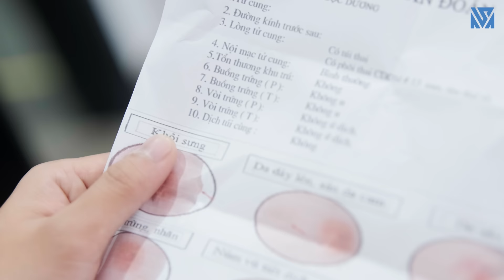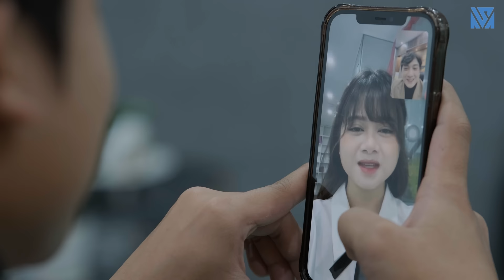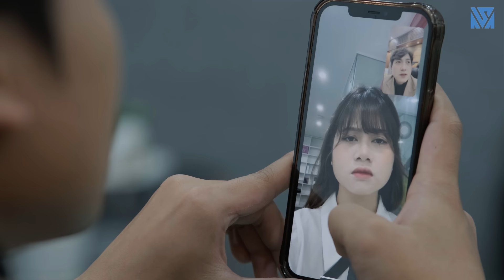Vợ Chủ Tịch Bị Ung Thư Khó Sinh Con, Tiểu Tam Cơ Hội Chen Chân Muốn Làm Chính Thất Và Cái Kết-Tập871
Dương đang sống hạnh phúc cùng Toàn thì đột nhiên mắc căn bệnh ung thư quái ác. Cả gia đình đang xáo trộn thì Lan là cô em gái hàng xóm cũ của Toàn từ Mỹ trở về. Nhân cơ hội này Lan tìm cách chen chân vào gia đình Toàn vì biết Dương không thể mang thai được nữa...